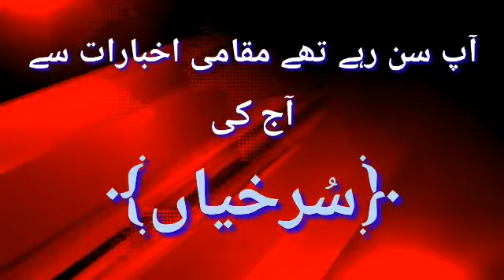KashmirCrown:Aaj Ki SURKHIYAN